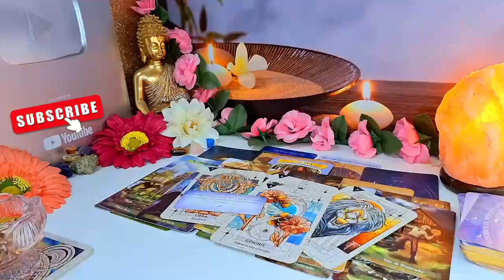CANCER💘 YOUR SUNDAY’S PREDICTION IS SCARY 🔮😱 KARMA WILL MAKE YOU CRY💫😭 JULY 2024 TAROT READING